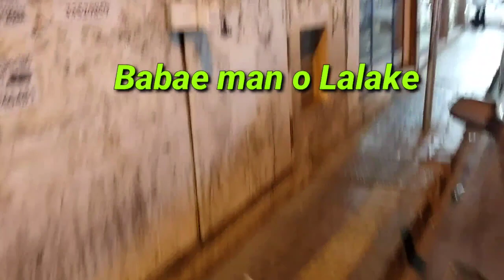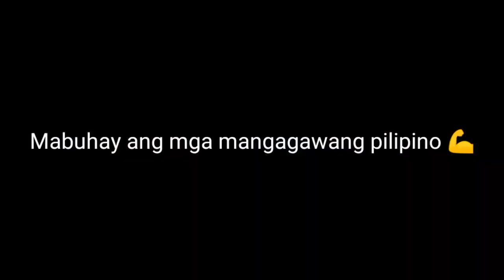PAANO MAG GROCERY ANG PINOY SA ABROAD / FIRST EVER ON DA SPOT KABAYAN! / BLOG # 01 | Onin Kabayan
Vlog Tile: BUHAY OFW  SA BAHRAIN
Ibat ibang uri ng pamumuhay ng mga kapwa nating mga pilipino ang mapapanood nyo sa ating mga vlogs, tungkol sa kanilang trabaho, lifestyle at mga simpleng mga pangarap na nabuo at kasalukuyang binubuno sa sariling pawis, talino at determinsayon para maabot ang mga pangarap ng ating mga kababayan dito sa bansang Bahrain. Makakarelate, maiinspired at hahalakhak ka sa katatawa!